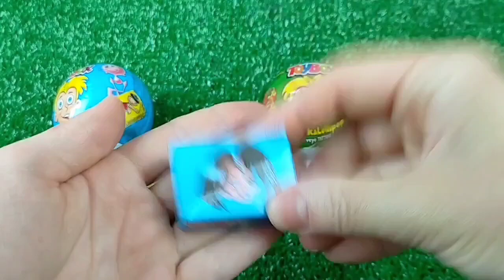ASMR BLACK Candy ENOKI MUSHROOMS BABY OCTOPUS TRUFFLE BLACK BEAN NOODLES 짜장불닭팽이버섯 트러플짜파게티 먹 MUKBANG